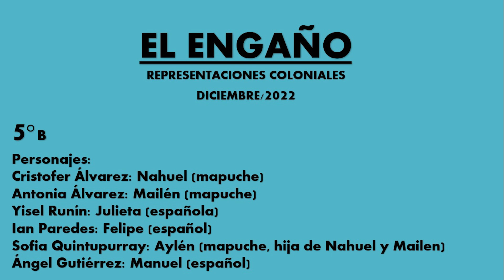El Engaño - representaciones coloniales 5to b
Cuadros de la época colonial realizados por estudiantes de quintos básicos de la escuela Inés Gallardo de Llanquihue.

El Engaño

Personajes:
Cristofer Álvarez: Nahuel (mapuche)
Antonia Álvarez: Mailén (mapuche)
Yisel Runin: Julieta (española)
Ian Paredes: Felipe (español)
Sofia Quintupurray (mapuche, hija de Nahuel y Mailen)
Angel Gutierrez: Manuel (español)